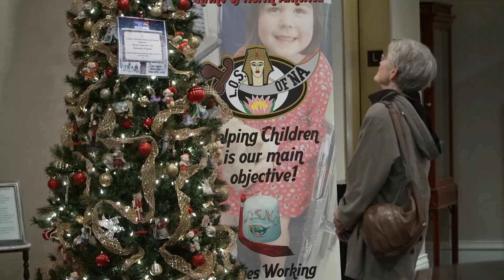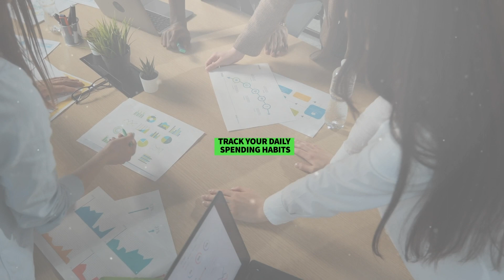Noke News - December 2022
In this episode of Noke News we look at holiday celebrations throughout the city, welcome new city council members and say goodbye to old ones, get financial planning tips, and learn about new police bikes.

0:00 - Hotel Roanoke Trees / Introduction
1:01 - Roanoke Christmas Tree Lighting
1:32 - New Police Bikes
2:44 - City Council Investiture
3:05 - Fast Five with Bell Bestpitch and Anita Price
6:00 - Financial Planning Tips